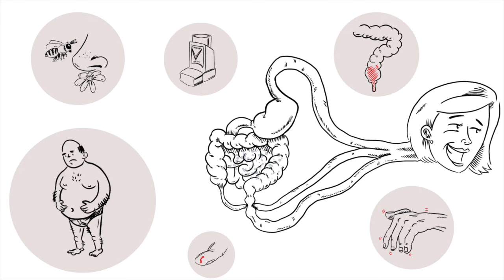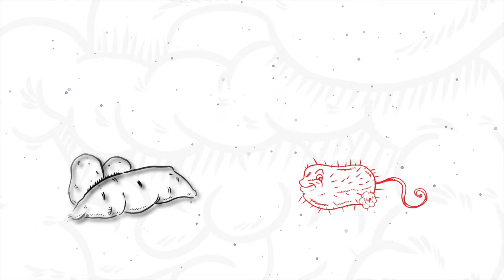What is the human microbiome?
The microbiome has been linked to everything from obesity, asthma and allergies, to autoimmune disorders such as rheumatoid arthritis and diabetes.

It is even thought to influence how our brain functions, and is linked to conditions such as depression, anxiety and stress.

But what exactly is the microbiome?